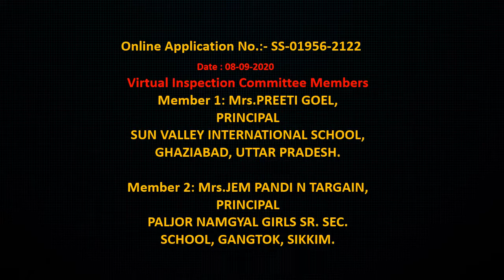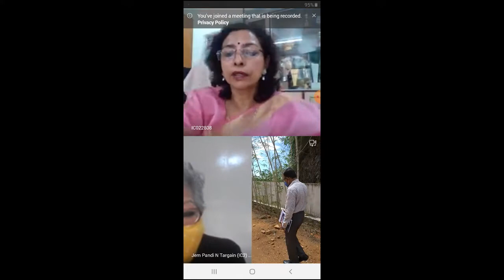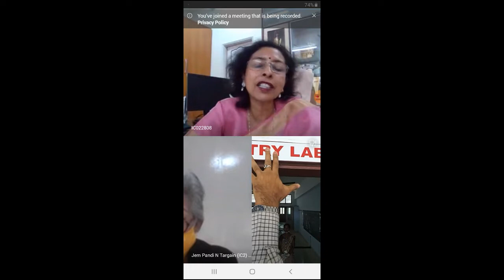VIOS _Upgradation Sr.Sec.Level _STACG Hi Tech School_08-09-2020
STACG HI-TECH CBSE school where we make teaching more lively and interesting with state of art facilities and an infrastructure which is designed to meet social, emotional, language and
cognitive development of children and help them accept the challenge to succeed throughout their school years and beyond.